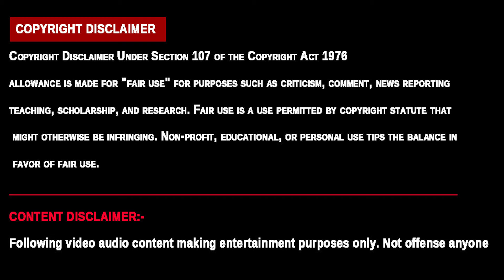Reels Batch Troll | Telugu Comedy Reels | Kotha Saruku "😂" | Brahmi Comedy | Troll Bucket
👉 Do follow on Instagram for more entertainment :-

@Troll bucket
Telugu Trolls, troll bucket ,  Big Boss Trolls,